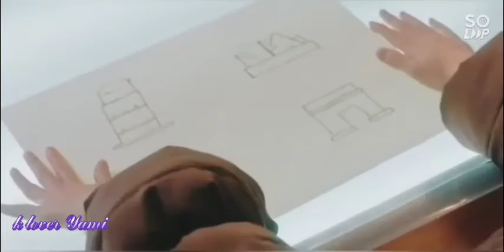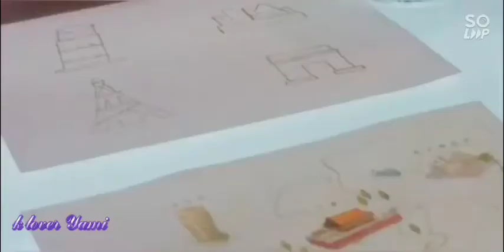❄️memory of The encaustic tile❄️ Chinese mix hindi song 💓 Korean mix hindi song 💓 cdrama🥰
hello friends,

this video made by only for entertainment